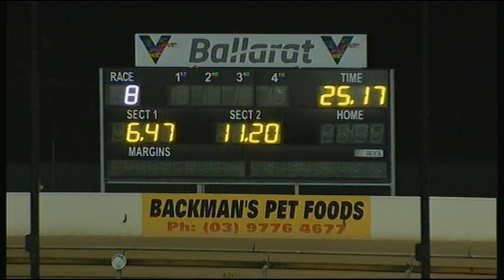BAL WED 19 FEB 20 R8